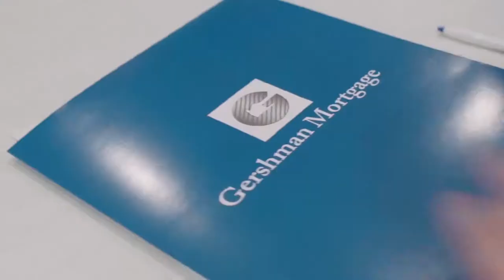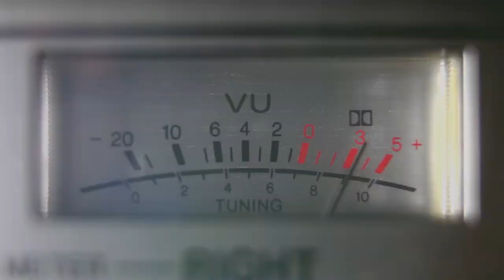Grant Wistrom at Gershman Mortgage